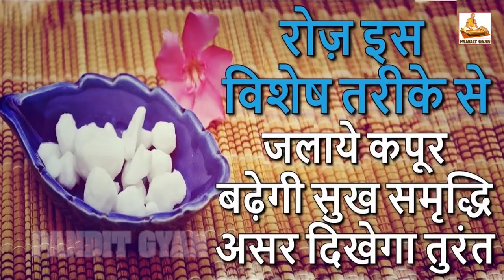रोज़ इस विशेष तरीके से जलाये कपूर बढ़ेगी सुख समृद्धि, असर दिखेगा तुरंत Use Camphor for